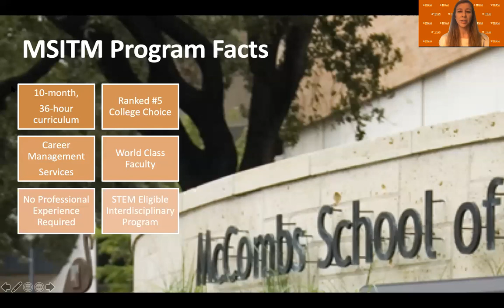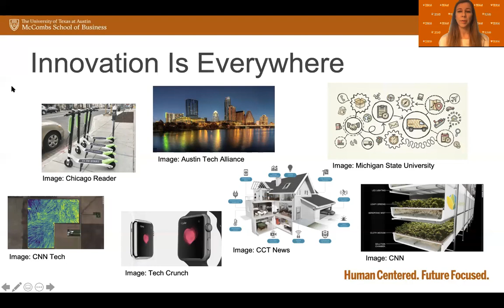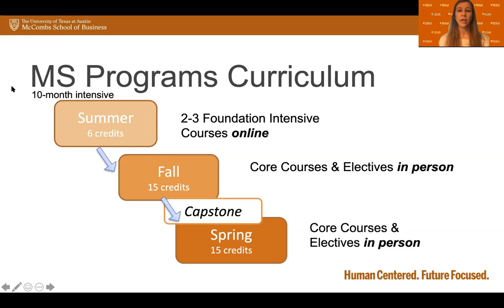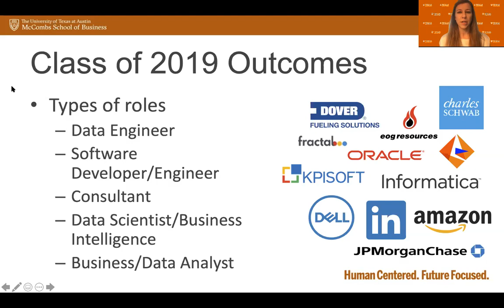Master of Science in Information Technology & Management | McCombs School of Business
Learn more about the 10-month Master of Science in IT & Management offered at The University of Texas at Austin in the McCombs School of Business. We’ve recorded a short session where you can learn more about the program, job prospects, and career outcomes.